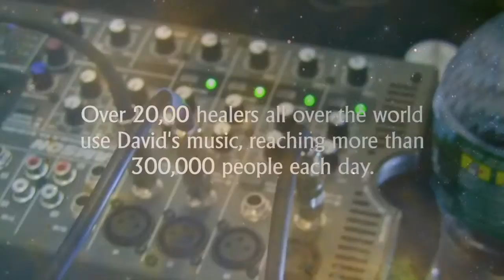A Portal Between Heaven and Earth A David Young Experience at Revitalizing Tuesdays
Be sure to sign up Early, Limited Space
“A Portal Between Heaven and Earth"

Experience the healing music and mystical meditations of twice Grammy Nominee, Musician, Songwriter, Artist, Author & Spiritual Leader David Young

4 - 8 PM Holistic Healing Psychic Fair (Free Admission to Roam Around-1 minute session)
7   PM Meet and Greet with David
8 - 10 PM “A Portal Between Heaven & Earth Concert & Meditation”

6601 NW 14th ST #11 Plantation FL 33313 at Yoga Source

“A Portal Between Heaven and Earth" is truly a transformational experience of channeled music, messages and healing energy. David's signature flute meditation and a "mind-expanding dialog will bring you far beyond this world into an esoteric spiritual presence and harmony.

Everyone will have some form of spiritual experience, either with the Inner Light or Sound, an Ascended Master, Angels, an out of body experience, a past life awareness, or reconnecting with a deceased loved one.

Whether people have been meditating a short time or for thirty years, attendees consistently say they've had the most profound, spiritual experience of their entire life.
• Over 10,000 Wellness Centers and healers of all kinds; Reiki practitioners, therapists, psychics, yoga studios and spas use his music all day long because they feel that his music is “the most healing music on the planet.”
• John Hopkins Medical Centers actually have entire floors that play his music 24/7 for this reason. Approximately 300,000 people a day are being treated while listening to his music.
• David has recorded more than 57 albums including 6 Musical Affirmation CDs that have been approved by the APA (the American Psychological Association) because of their therapeutic qualities.

The healing thread that connects all of David’s music is his amazing ability to tune in to the Universal energy as he plays two flutes at once. This creates a harmonic resonance and a frequency that millions of people all over the world have experienced and call "The Most Heavenly Music on Earth." Over 1,000,000 CDs have been sold.

You will not want to miss this journey

THE SCHEDULE
4-8 pm- Holistic Healing and Psychic Fair
Choose from our Tuesday Revitalization Healing Buffet of Restoration and rebalancing, providing affordable, alternative positive approaches for healing, direction, and self-care for body mind and spirit: Thai Yoga Massage, Reiki, Energy Healing, Massage, Chakra Balancing, Aura & Rune Readings, Intuitive Psychic Readings, & more by top Practitioners, & Lightworkers. Shopping with Vendors, socializing, Refreshments. Sessions are $1 a minute. Or 3/20 minute sessions for $50, get a pass for a Free Sound Bath for the future

7 pm Meet and Greet David Young

8-10 pm Portal Between Heaven And Earth Concert and Meditation with David

10 pm Socialize, Have Refreshments, Shopping continues with vendors

Admission: $25 advance, $35 at door /$40 includes admission & a 20 minute session or $75 includes admission and 3/20 minute sessions with Healer or Reader

COME PREPARED:
~ This is a shoe free zone- bring socks
~ Bring a yoga mat, blanket/sheet, and small pillow for comfort -you will be laying on the carpeted floor, we have some chairs and mats to provide, bring anything extra to help you be comfortable if you have a bad back.

For your instant sound healing download, tickets to the event and soon, access to ZOOM Live Stream!